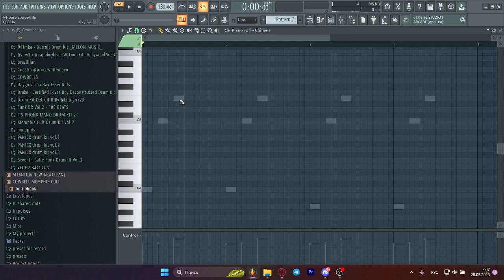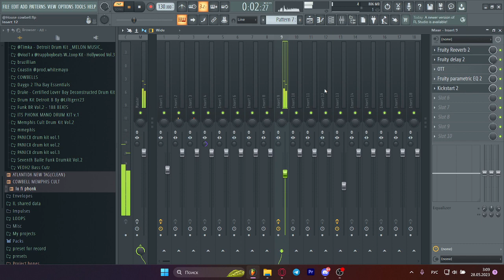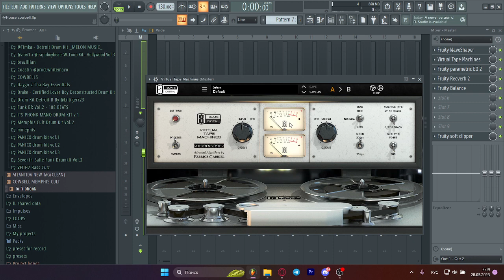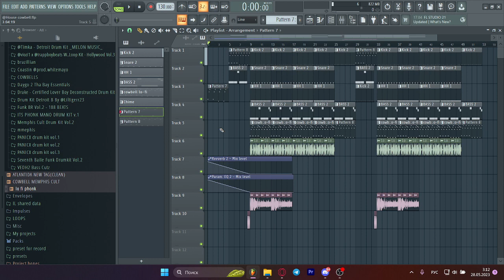HOW TO MAKE ADLIN ATMOSPHERE TYPE PHONK\КАК СДЕЛАТЬ АТМОСФЕРНЫЙ ФОНК В СТИЛЕ АДЛИН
КАК СДЕЛАТЬ ЖЕСТКИЙ МЕМФИС БИТ
HOW TO MAKE HARD PHONK BEAT
HOW TO MAKE HARD MEMPHIS BEAT
how to make tik tok Brazillian funk КАК СДЕЛАТЬ БИТ В СТИЛЕ БРАЗИЛЬСКОГО ТИКТОКА

слушаю треки
музыка
music
kaito shoma
кайто шома
plenka
пленка
как сделать трек plenka
как сделать трек пленка
как сделать трек в стиле plenka
как сделать трек в стиле пленка
miss the rage
как сделать rage бит
как сделать рейдж бит
мисс зе рейдж
коллаб
фит
б
zxccursed
курсед
зхц курсед